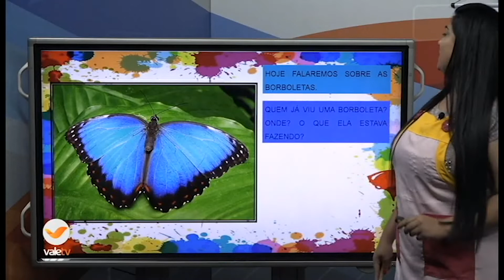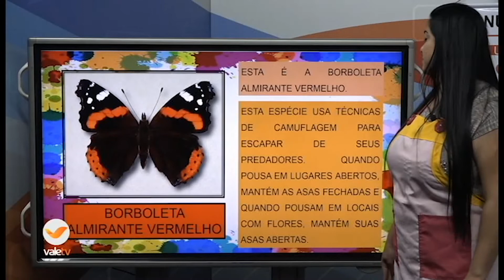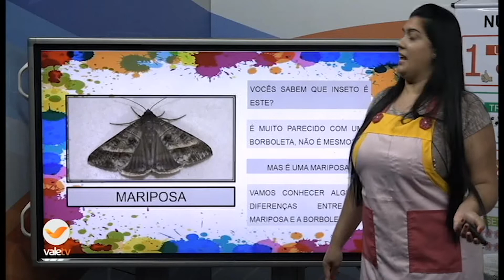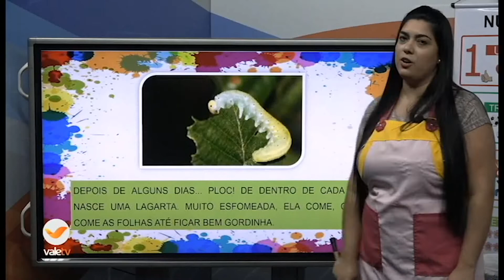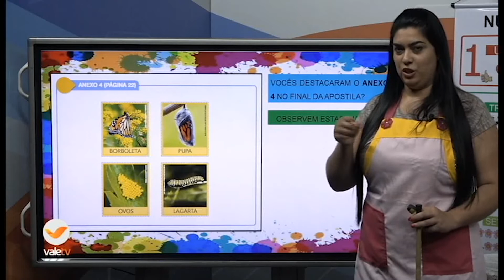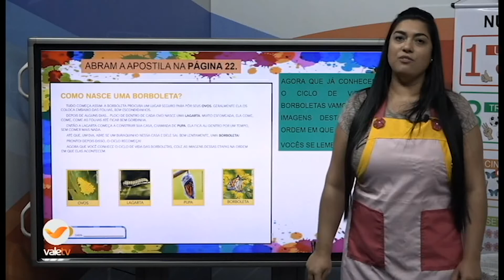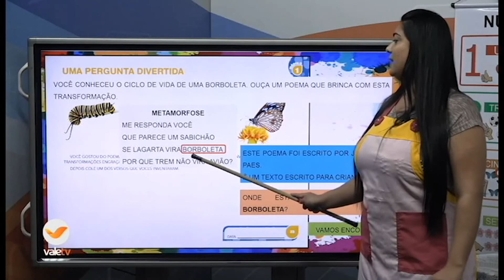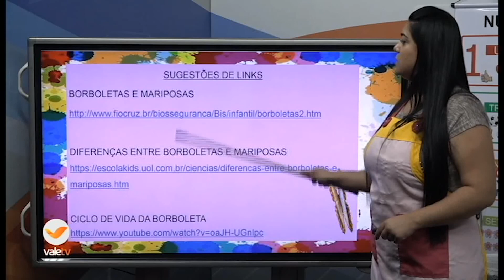8h RECREAÇÃO 17 09 20